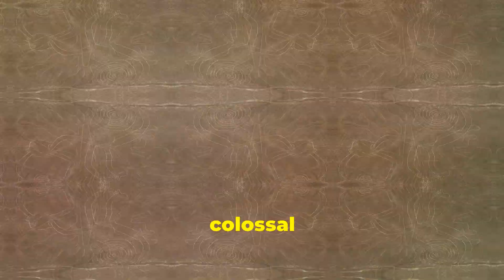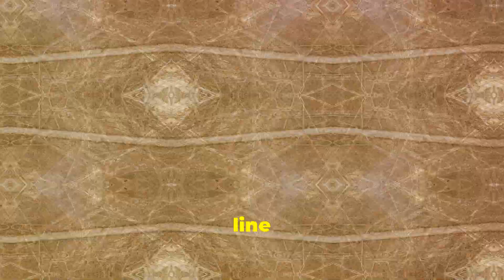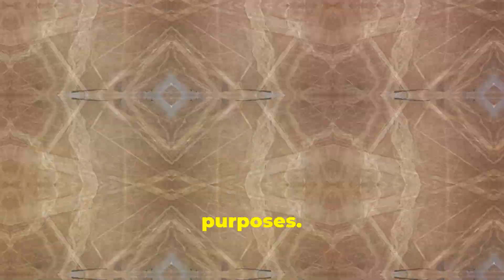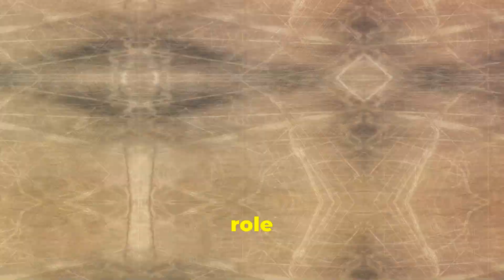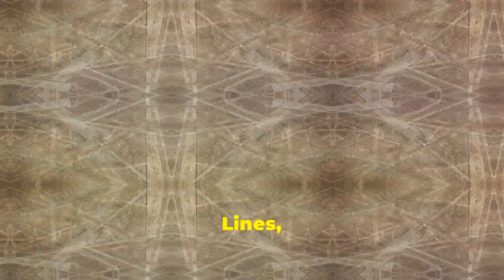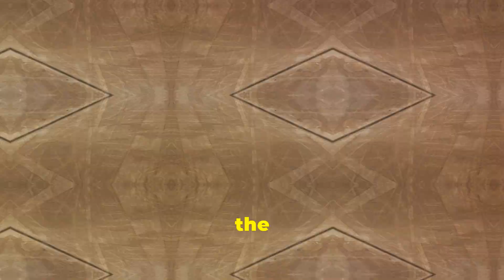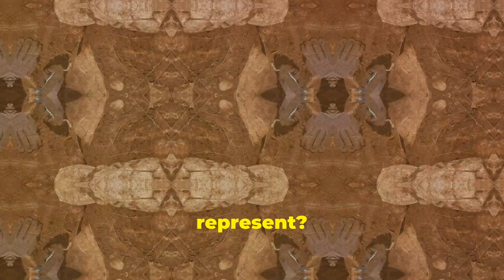Unlocking the Mysteries of the Nazca Lines: Peru's Ancient Desert Megaliths!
Dive into the heart of Peru's arid plains, where the ancient Nazca culture left behind one of the world's most mystifying artworks—the Nazca Lines! Created between 500 BCE and 500 CE, these colossal geoglyphs depict a variety of animals, plants, and geometric figures, visible only from high above. Join us as we soar through the theories and tales surrounding these enigmatic designs. What were they for? Alien runways, astronomical calendars, or something entirely different? Hit the play button to explore the secrets of these ancient desert drawings!